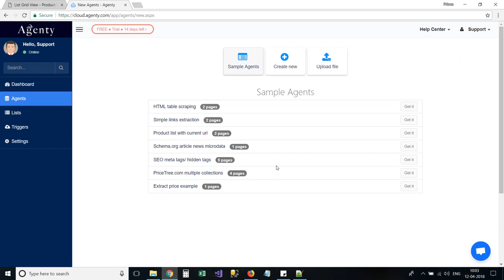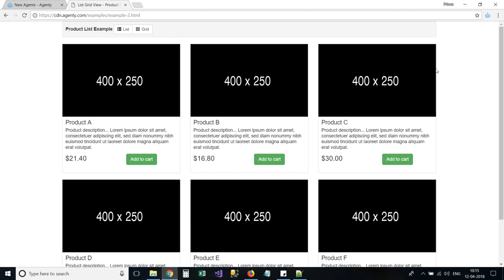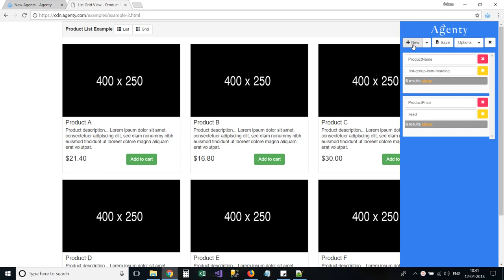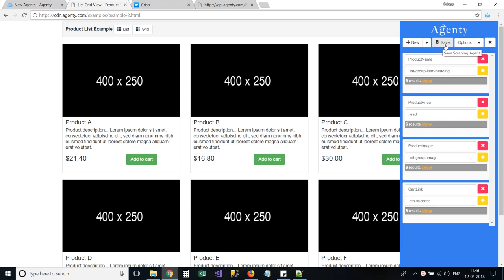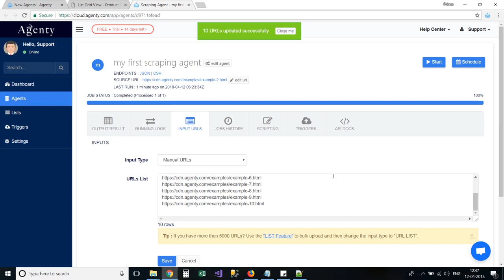Creating a Scraping Agent - Agenty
Learn how to create a web scraping agent using Agenty and Chrome extension to extract data from websites.